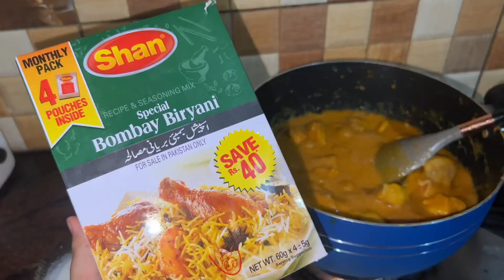Last week of university!☹️|| yummy biryani😋|| life with zara